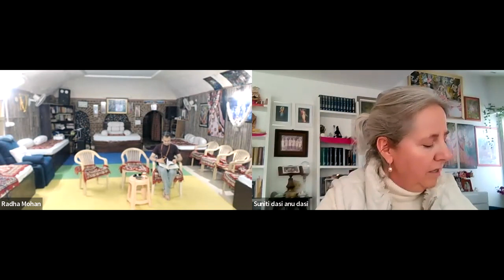1771: Love Song Of Radha Krishna - Suniti Didi [Prema Bhakti Candrika 100][Zoom Sanga]